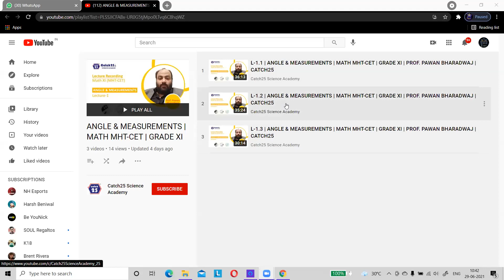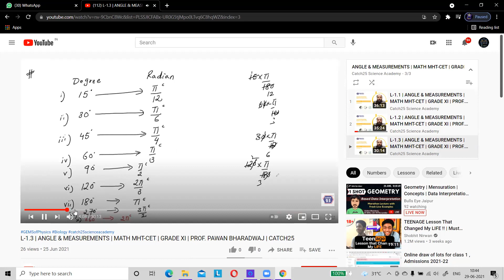L-2 | ANGLE & MEASUREMENTS | MATH MHT-CET | GRADE XI | PROF. PAWAN BHARADWAJ | CATCH25